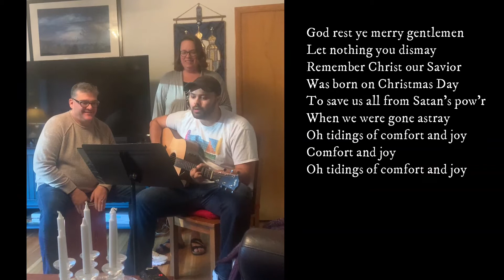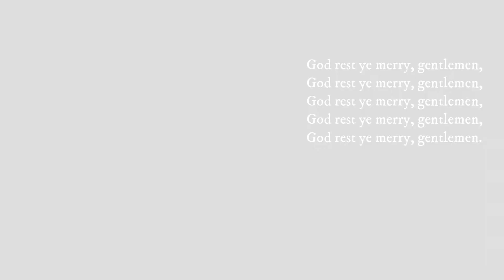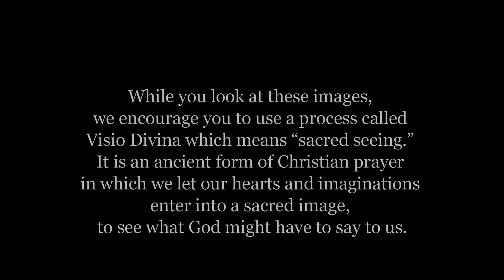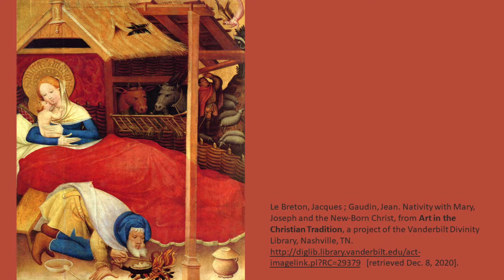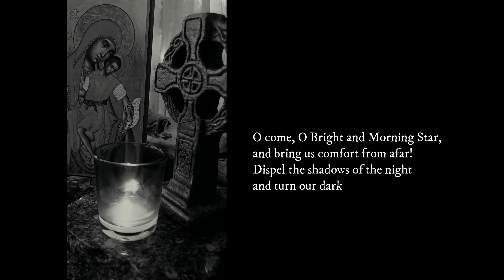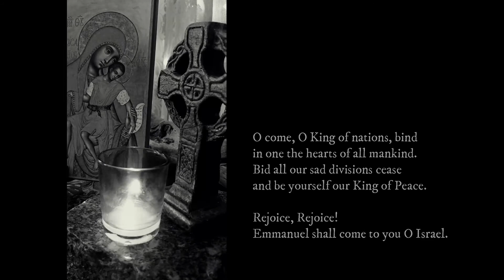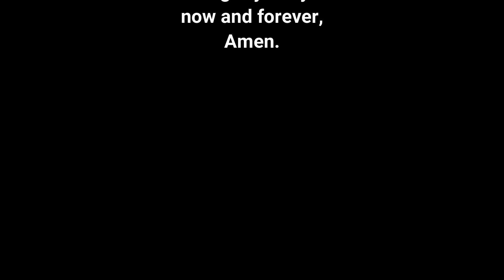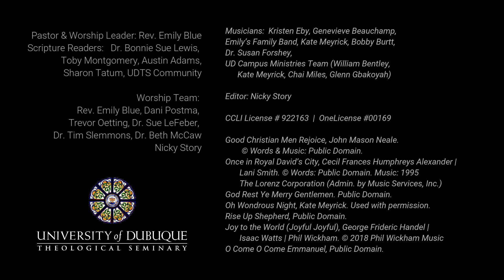UDTS Chapel December 14, 2020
God’s peace and blessings to you all! We are so glad you are joining us in worship today.
Today's chapel is our final one in our Advent series and our final for the fall semester and signifies the end of 2020!  Join us for advent carols, scripture, and traditions. Many voices and gifts are offered for our final celebration!
Let us worship together!